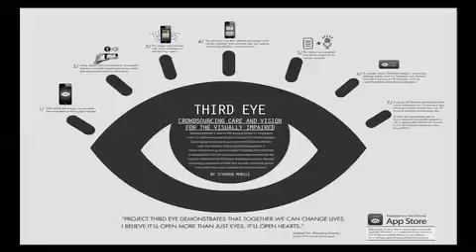Cannes Lions 2013 - Singapore Winners